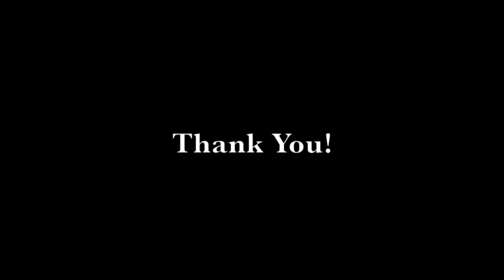Canvas Installation in 5 Minutes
We installed 9 canvases in a client's home and thought we'd share the process from start to finish using time-lapse photography.

"To Fall In Love With You" by Old Daisy